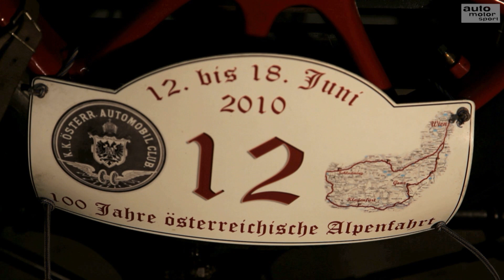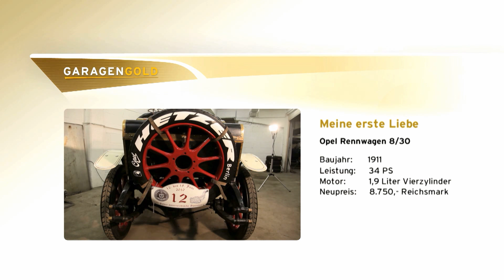Heidi Hetzer und ihr Opel 8/30 - wer bremst, verliert | Garagengold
Rallye-Amazone Heidi Hetzer hat schon unzählige Start- und Zielgeraden durchfahren. Aber ein Rennen ist ihr besonders in Erinnerung geblieben: 2.000 Kilometer fuhr sie in ihrem Opel 8/30 ohne Bremse. Die Bedienung des rustikalen Rennwagens erfordert viel Geschick. Wie das geht und wie sich ein Opel von 1911 anhört, erfahrt ihr hier.

Am 21. April 2019 verstarb Heidi leider, wir freuen uns sie in unseren Beiträgen noch einmal mit voller Power, Schalk im Nacken und leidentschaftlich am Lenkrad rotierend, hochleben lassen zu können.

Was haltet ihr vom Garagengold Opel 8/30 von Heidi Hetzer? Was gefällt euch am besten oder vielleicht am wenigsten an dem Vintage-Rennwagen? Schreibt's gerne in die Kommentare.

• Die Garagengold-Folgen in voller Länge u.v.m. gibt's Im TV: AUTO MOTOR UND SPORT CHANNEL
- Cablecom (Schweiz)
- Swisscable-Verband (Schweiz)
- Zattoo (Schweiz)
- A1 Telekom (Österreich)
- Magenta (Österreich)
- Swisscom (Schweiz)
- 1&1 (Deutschland)
- Waipu TV
- Rakuten TV

- Samsung TV Plus
-  u.v.m.